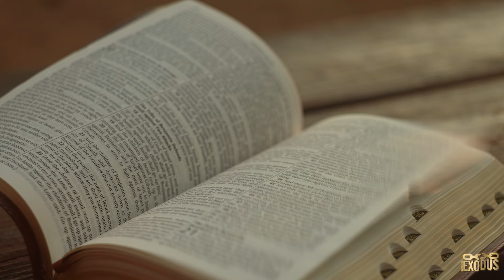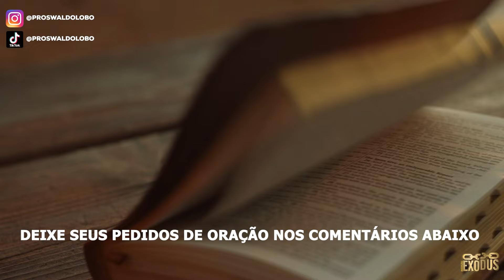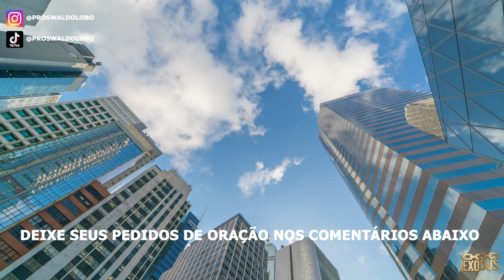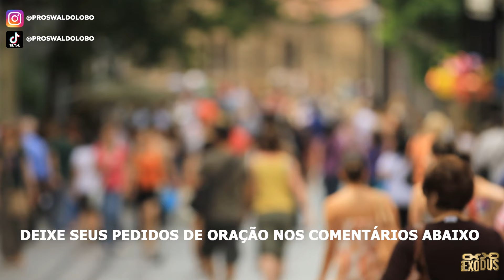ORAÇÃO FORTE da MANHÃ (11/07) - ABANDONANDO A ESCRAVIDÃO !